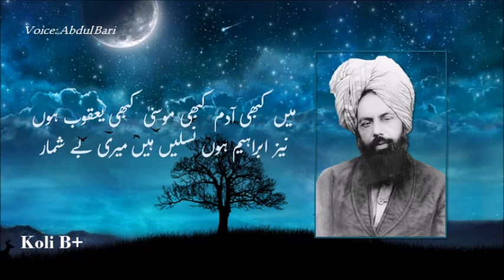Mein Kabhi Adam Khabi Moosa Kabhi Yakoob ..Kalam Hazrat Mirza Ghulam Ahmad as Recited By Abdul Bari